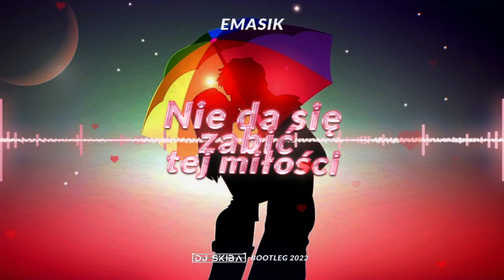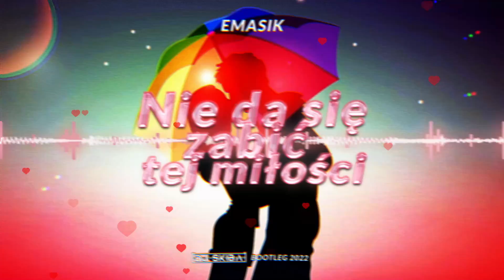EMASIK - Nie da sie zabić tej miłości (DJ SKIBA BOOTLEG) 2022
✔️ZOSTAW SUBA oraz ŁAPKĘ w GÓRĘ✔️

📽 Chciałbyś wizu takie jak ja? Zapraszam do kontaktu na pv!